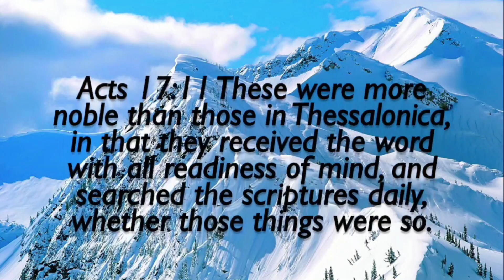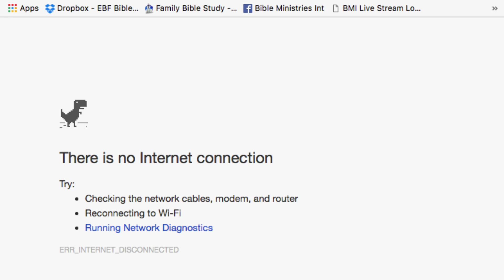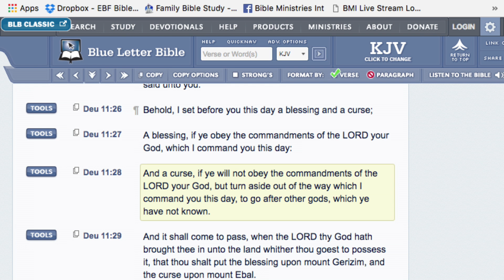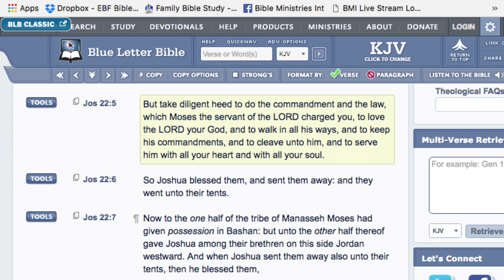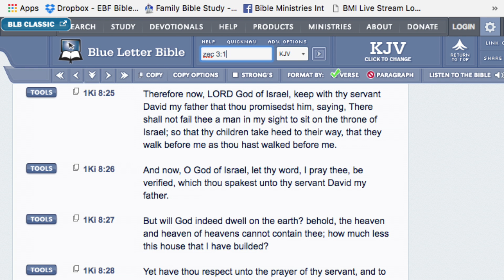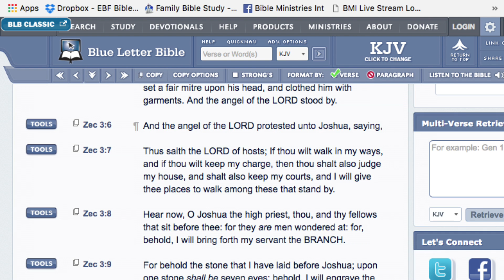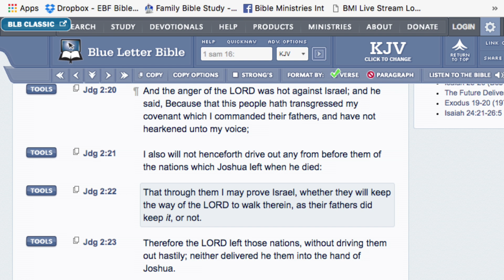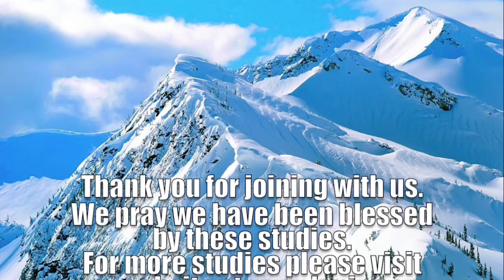Judges 2 - Part 7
Date Recorded Live: 8-15-16